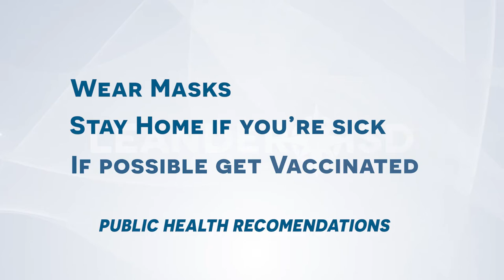Back to School Message for Superintendent Bruce Gearing, Ed.D.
After welcoming back staff at Convocation 2021, Leander ISD Supt. Bruce Gearing, Ed.D. sends a message to parents and families as they prepare for the upcoming school year.